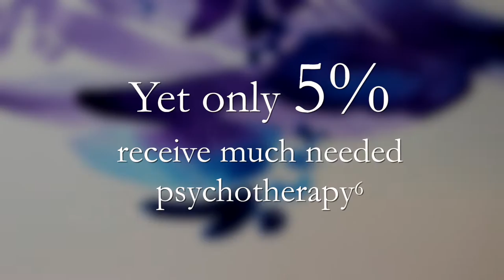ProCureArt: Trauma informed art therapy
ProCureArt offers emergency psychosocial support to the hurt, distraught and displaced people affected by violence and armed conflict.

Reference statistics:
1. New York Times, February 2016
2. UNHCR, September 2016
3. UNOCHA, December 2015
4. German Federal Chamber of Psychotherapists, 2015
5. International Medical Corp, 2015
6. Huffington Post, 2015